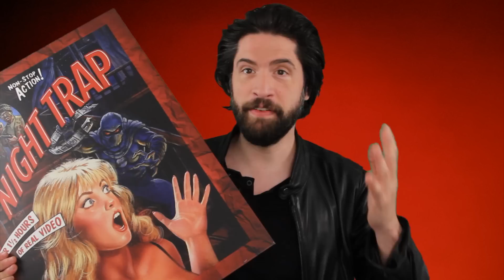Nope - Movie Review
Jordan Peele brings us his 3rd film. Here's my review of NOPE!